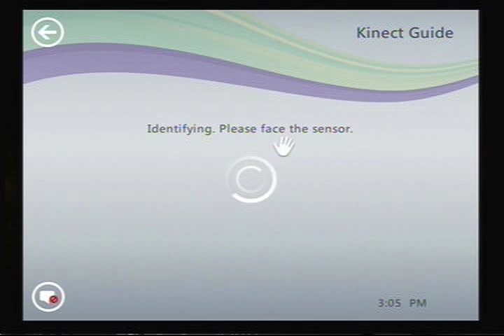Taingo Playing Kinect 2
another video of me playing kinect wit the fam. enjoy!!